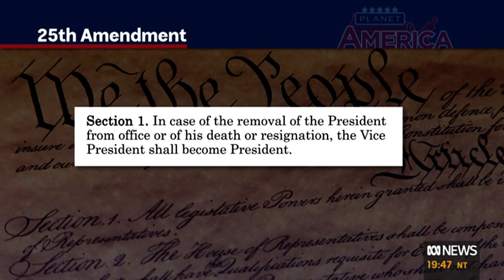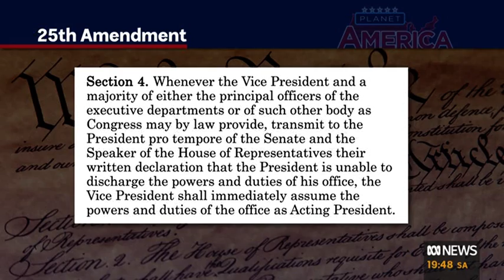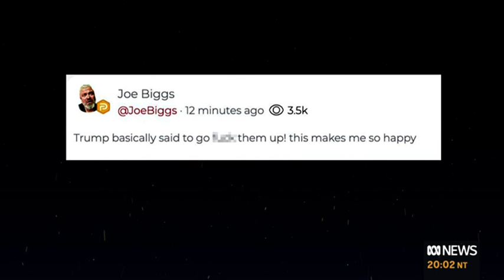Video 1002 2016ABC NEWSPlanet America Fireside Chat